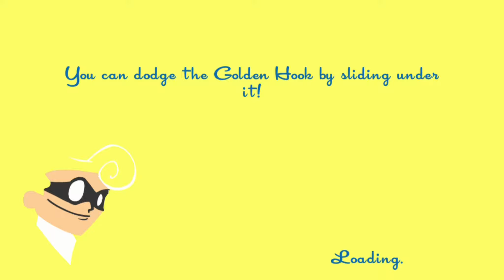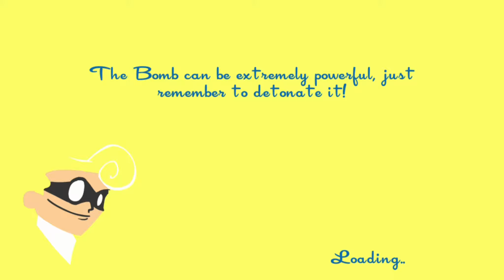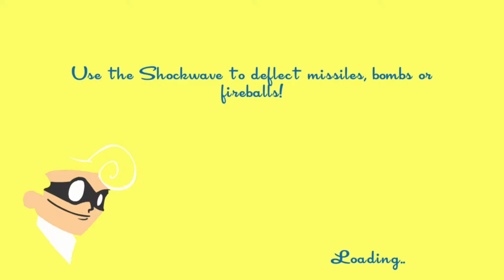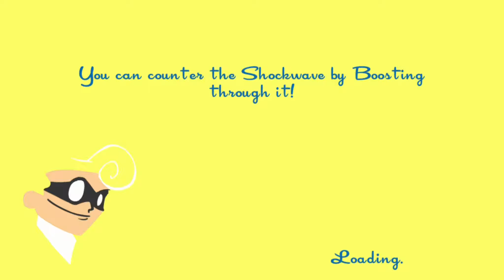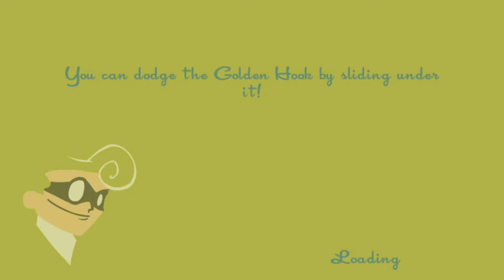Why Did I Help You!?!?!? Speed Runners Funny Moments w/ Dylan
Hey guy's!! Welcome to SpeedRunners!! In this video, Dylan and I race each other in a hilarious fashion, in a Mario Kart like way!! Enjoy the video!!